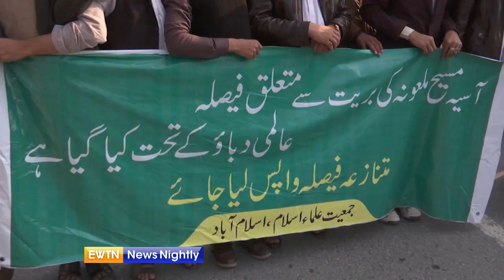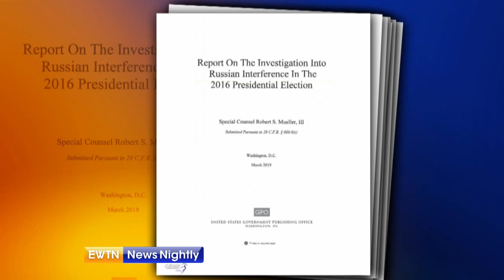EWTN News Nightly with Lauren Ashburn 2019-05-08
On "EWTN News Nightly with Lauren Ashburn" tonight: Asia Bibi, the Pakistani Catholic woman acquitted of blasphemy, is in Canada and reunited with her daughters. Plus: President Donald Trump invokes executive privilege regarding the possible release of the unredacted Mueller report; we talk with Rep. Dan Lipinski (D-IL) after he is targeted by pro-abortion groups; and Dr. Barbara Golder of Linacre Quarterly examines the Catholic views on vaccinations.